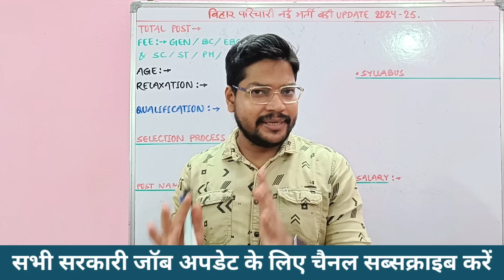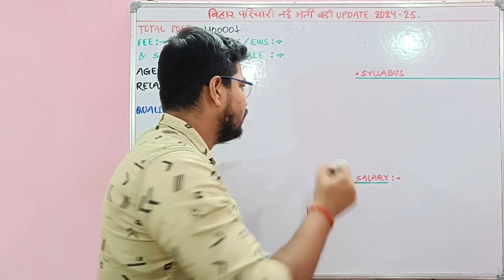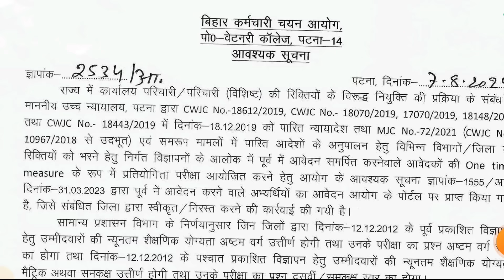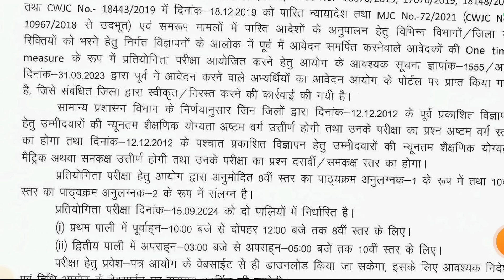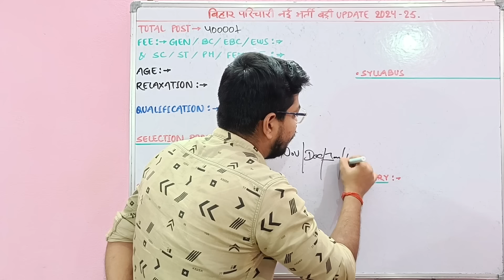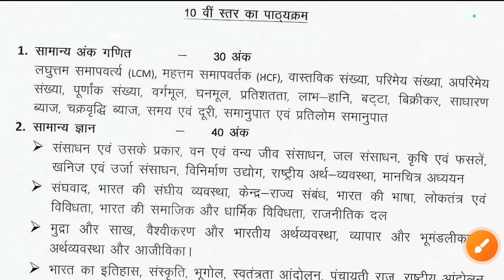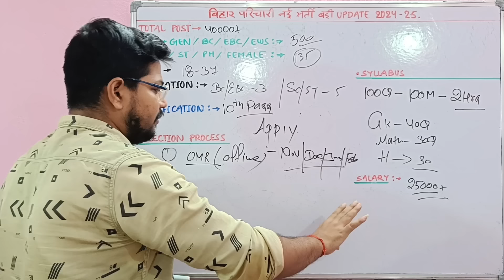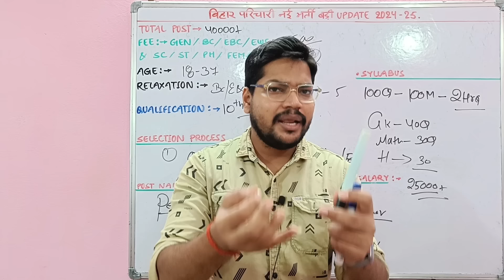Bihar Parichari Group D Vacancy 2024 Notice | Big Update | Bihar Parichari Syllabus Out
नमस्कार दोस्तों...

Suraj Kumar
From - BIHAR

🇮🇳 Proudly Indian 🇮🇳
     🇮🇳 Jai Hind 🇮🇳